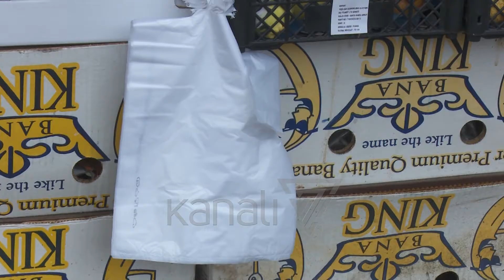NË MAJ HIQEN QESET PLASTIKE, PRODHUESIT: QEVERIA TË MBROJË MILIONAT - News, Lajme - Kanali 7